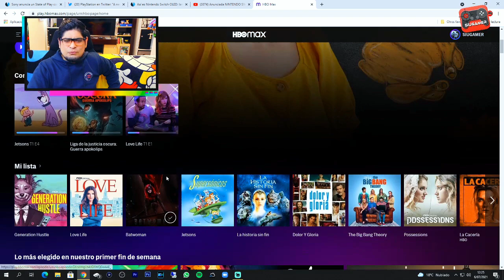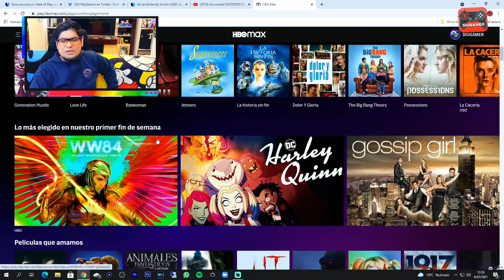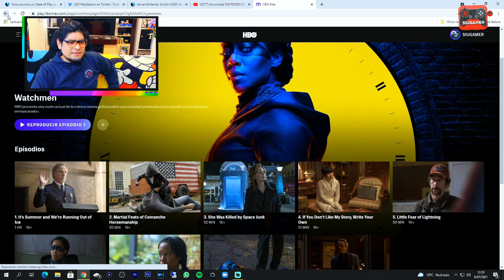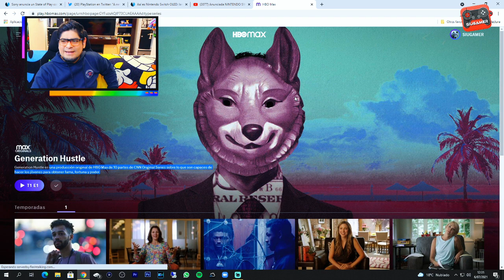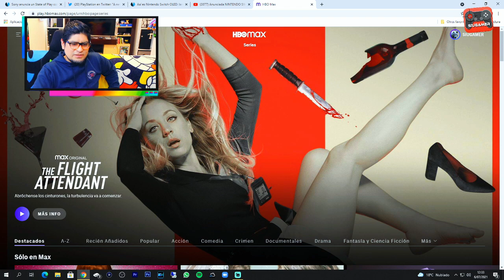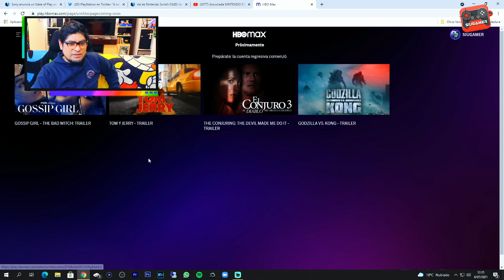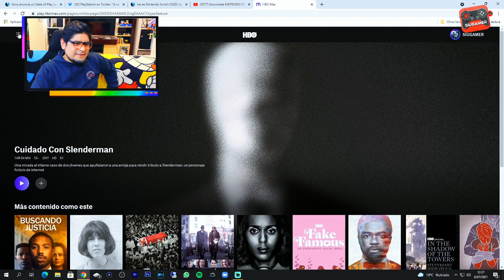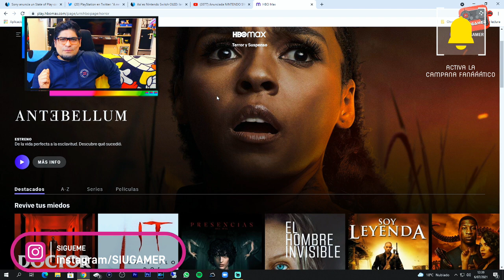HBO MAX LLEGA A NUESTRO PAÍS Y AQUÍ TE MUESTRO SUS BONDADES, CONTENIDO Y PRECIO